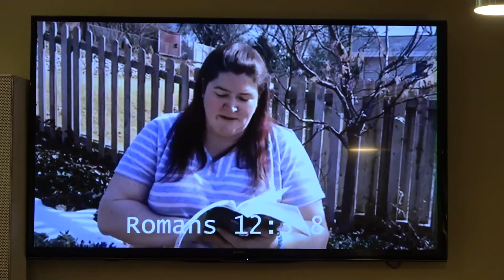Mar 7 2021 FSPC Worship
Full worship service
Sermon: Finding Center: Submission & Service